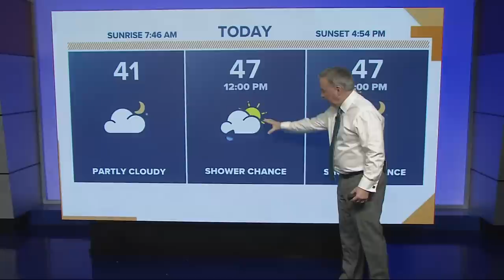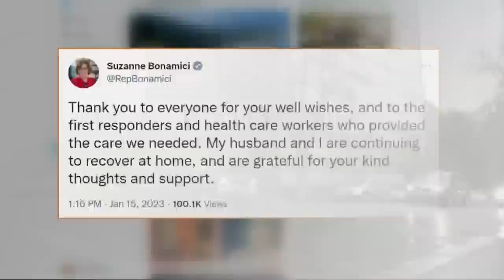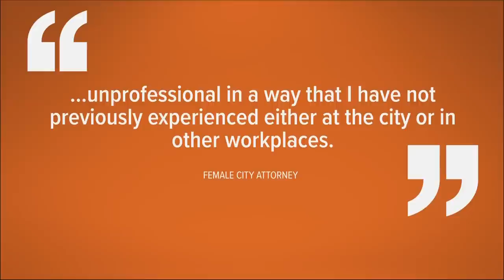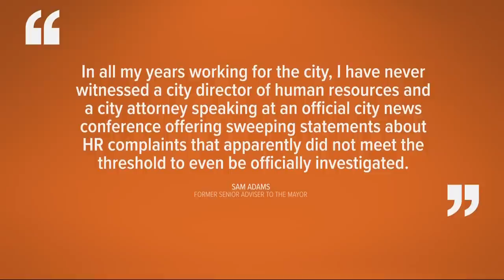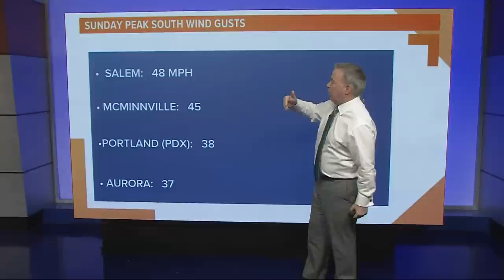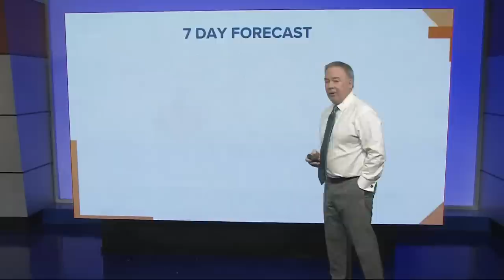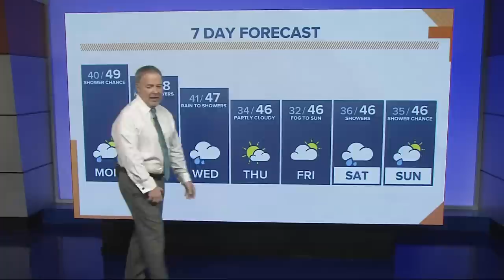KGW Top Stories: Sunrise, Monday, January 16, 2023